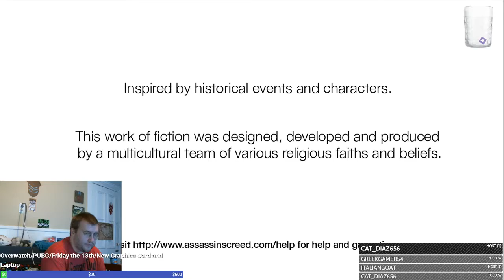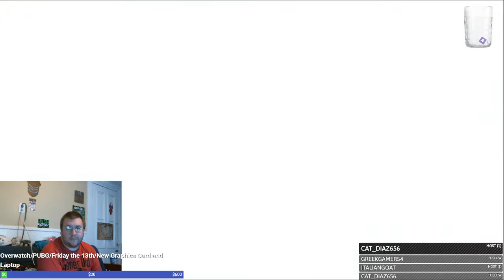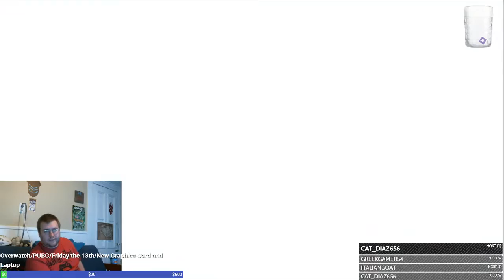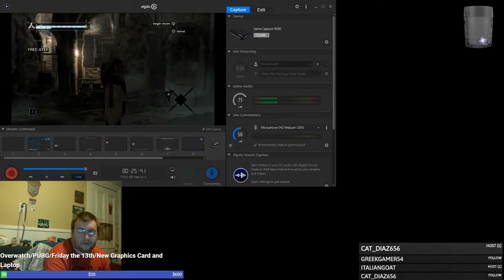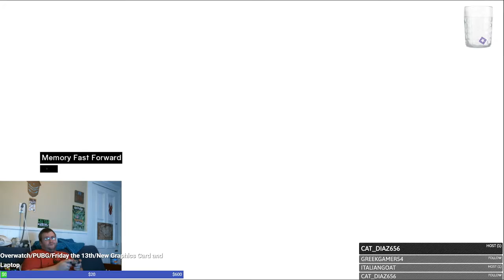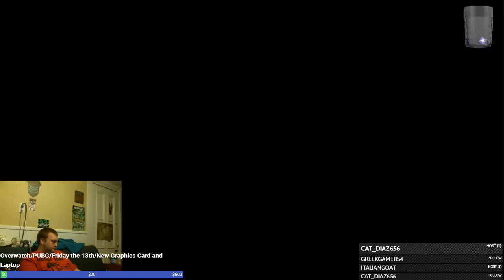Assassin's Creed - Franchise Before Origins??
In an attempt to do something that's probably slightly insane as well as impossible, I'm starting an attempt to run the Assassin's Creed Franchise before the new game Origins drops at the end of October. I'll be focusing only on story in each game, and first off we have to tackle the original game. Can we do it?